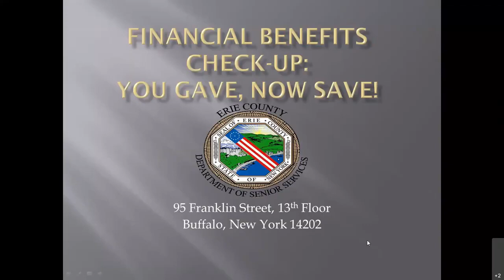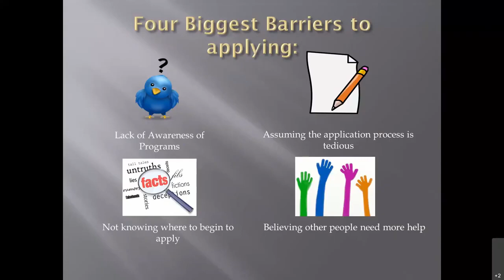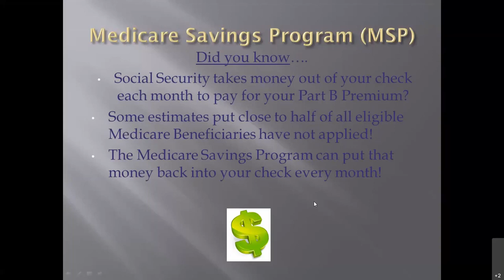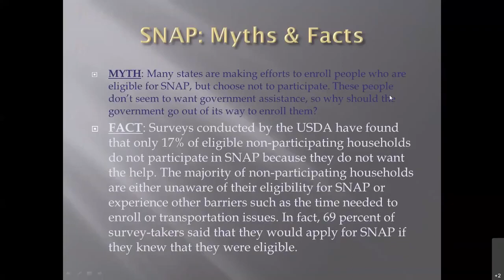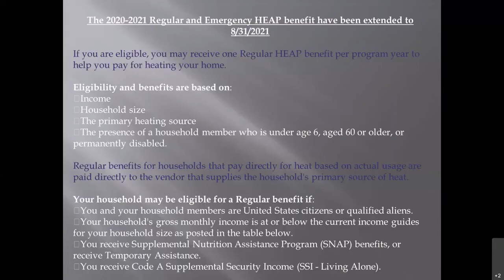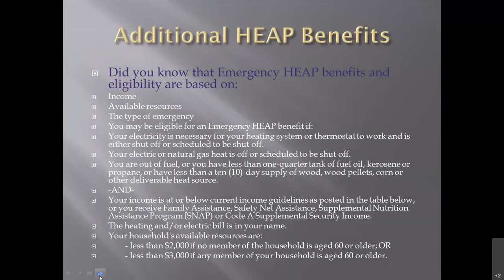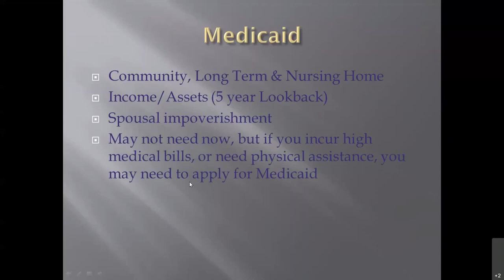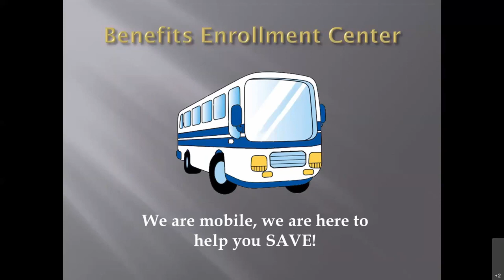Maximizing Your Finances in the Age of COVID - University Express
We’ll focus on changes to benefits older adults commonly qualify for due to the pandemic — including SNAP and HEAP.
Instructor: Rachael Vega, Aging and Disability Resource Representative, Erie County Department of Senior Services